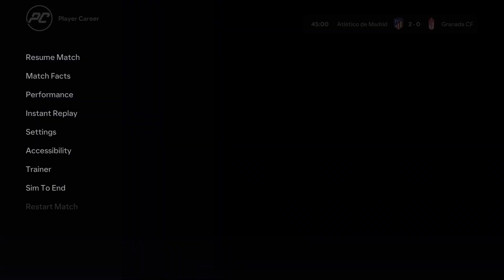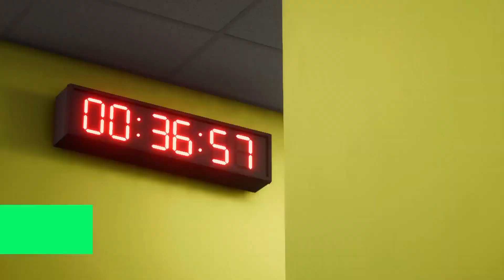FELIPÉ ESCOBAR HAS HIS SIGHTS ON THE CHAMPIONS LEAGUE TROPHY | PLAYER CAREER MODE #8